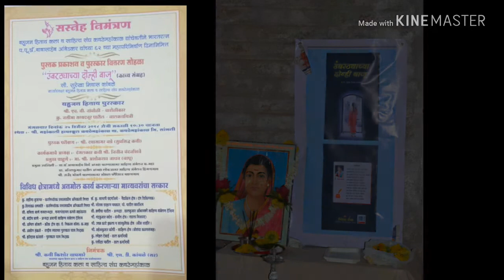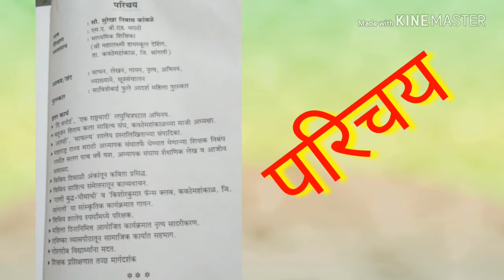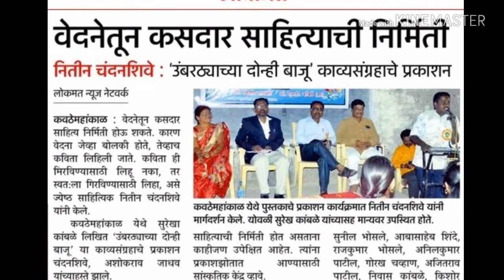मराठी कविता संग्रह प्रकाशन : उंबरठ्याच्या दोन्ही बाजू | New Marathi Poetry Published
मराठी कविता संग्रह  प्रकाशन : : उंबरठ्याच्या दोन्ही बाजू
कवयित्री _ सौ . सुरेखा निवास कांबळे क . महांकाळ जि. सांगली